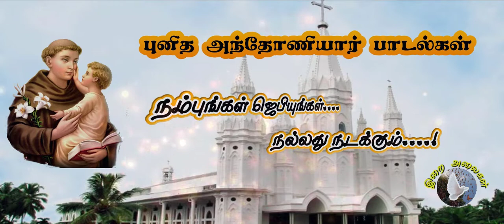St.Antony Songs | Engal punitha ithaya | புனித அந்தோணியார் பாடல்கள் | Tamil Christian songs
புனித அந்தோணியார் நவநாள் மன்றாட்டு
புனித அந்தோணியார் ஜெபம்

மேலும் அருகிலுள்ள மணி பொத்தான் (Bell Button)-ஐ கிளிக் செய்து அனைத்து பாடல்களையும் கேட்டு மகிழுங்கள்.